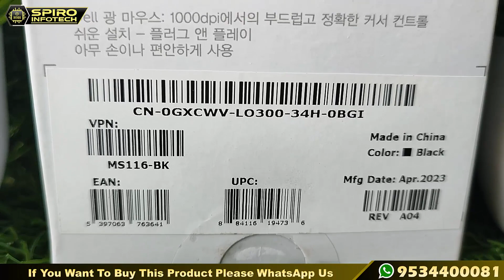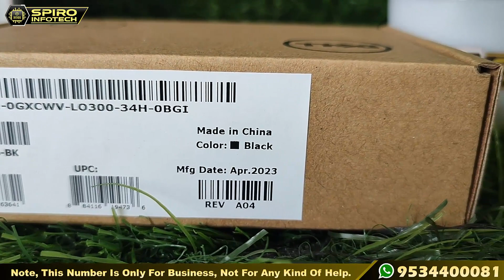DELL OPTICAL MOUSE UNBOXING & FIRST LOOK ⚡️ MS116 🔥 MOUSE.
🎦 *About Video:*
In this video we are showing you the unboxing of Dell optical mouse MS116.
If you want, you can buy all these items at very low prices by placing an order from our shop or from home. Thankyou🙏
🏬 SPIRO INFOTECH 🏬
📵 Serious Conversation and WhatsApp Only 📵
This is a business channel, in which you will be shown unboxing all the products related to information technology, as well as told about its unique features, you can easily buy all these products by ordering from us.